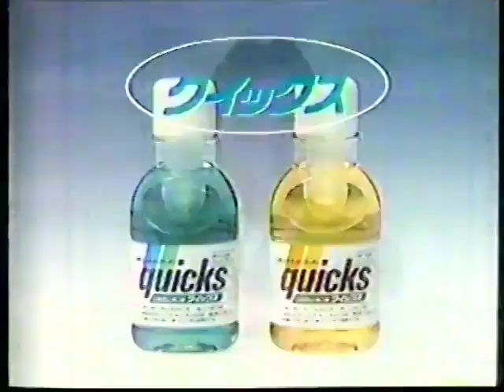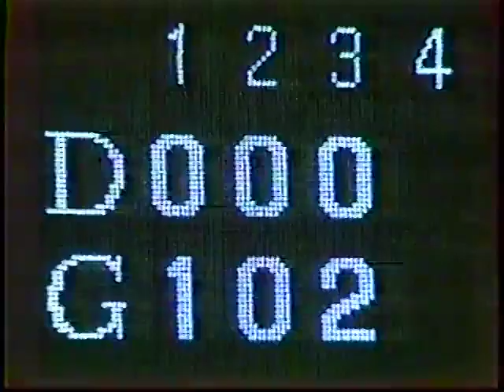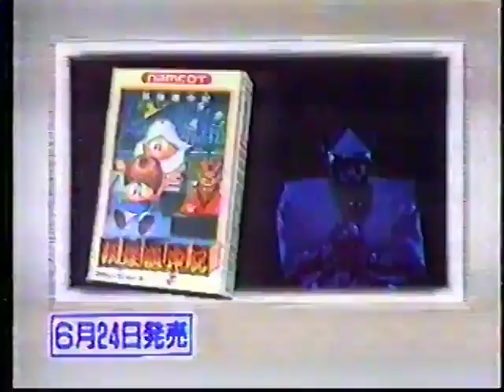昭和の懐かしいCM+プロ野球中継OP 1988年 7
NNNニュースプラス1内CM
ナイター情報
水曜ナイター